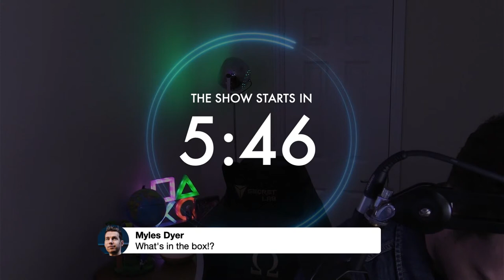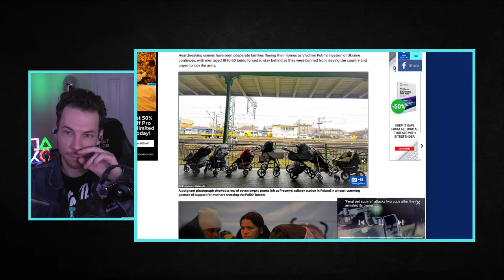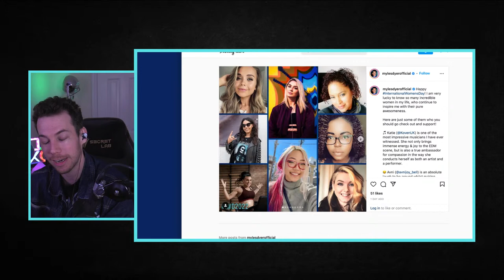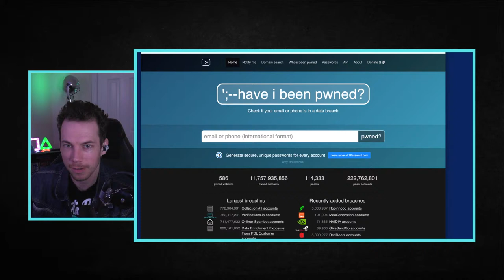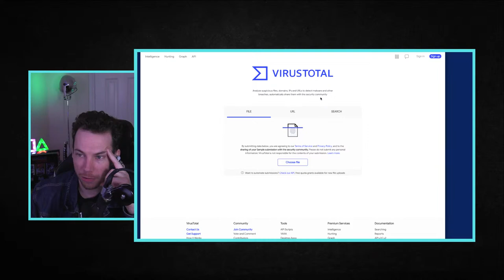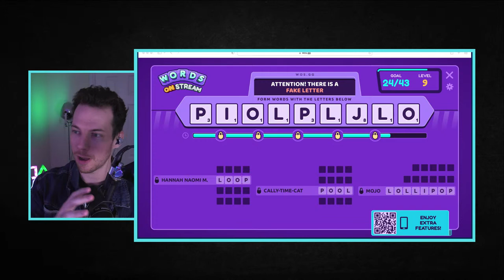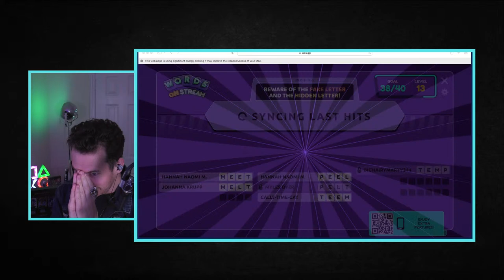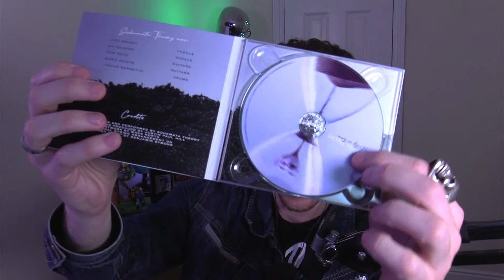Why care about cyber security? | Myles Dyer LIVE #33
I have deep dived into the world of cyber security this week with my new job at 'CybSafe'. My brain has thought about little else, so it seemed like a perfect opportunity to discuss this topic of the show!

What is cyber security? How important is it? Are there free and easy ways to protect ourselves?